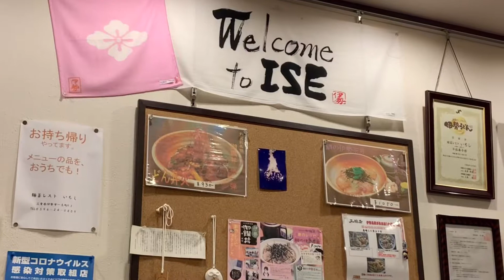2022年【グルメ】伊勢市一志町★麺菜レスト いちし★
伊勢神宮外宮の近くにある
「麺菜レスト いちし」で夕食を頂きました。
おいしい家庭料理屋さん　という感じです。
アナウンサーの色紙などが飾ってあり、
マスコミの取材をたくさん受けてきたと
すぐわかりました。
カレー丼（カレーライスではない）は、
ネギとか入ってて、和風テイストでありながら
しっかりカレーで、おいしかったです。